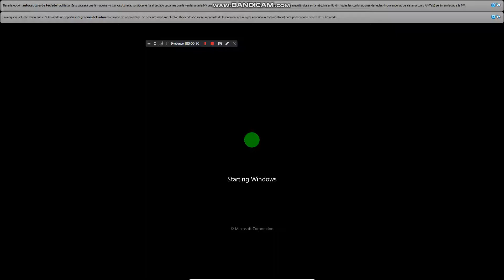has bsod vm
credit to: @ramgalityt